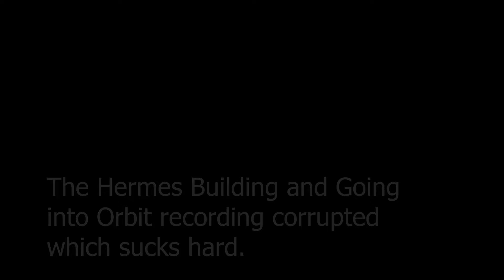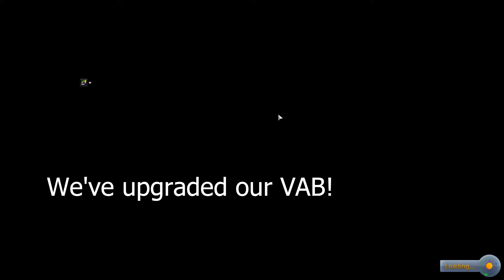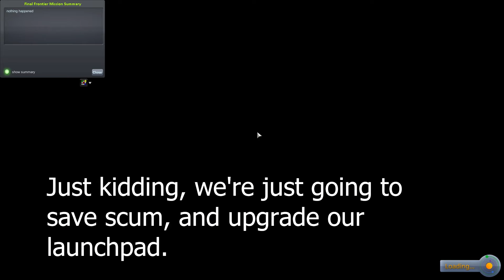KSP - 2 A Big ball o' grey.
Yo. Today we do a lot of stuff, and this is a cool episode, Please watch to the end, I hope you enjoy.

This whole series is trying to visit and send Kerbals all the way to Urlum.

(No real socials yet.)

MODS:
[x]_Science!
ClickThroughBlocker
FilterExtensions
FilterExtensions_Configs
Harmony
Toolbar
USI_Tools
001_ToolbarControl
KSP_Recall
Adiri's TUFX Profiles
ASET
B9PartSwitch
Benjee10_Suits
CommunityResourcePack
CTTP
CustomBarnKit
DeployableEngines
DestructionEffects
DistantObject
DynamicBatteryStorage
EVE
FreeIva
Kopernicus
Mk2Expansion
Mk3Expansion
ModularFlightIntegrator
NearFutureMods (Areonautics,Construction,Electrical,Exploration,LaunchVehicles,Props,Propulsion,Rovers,Solar and Spacecraft)
Neried
OPM
OrbitalLFOEngines
PlanetShine
Scatterer
ScienceParamModifier
Shabby
SpaceTuxLibrary
StagedAnimation
StageRecovery
StationPartsExpansionRedux + IVA
TextureReplacer
TUFX
WildBlueIndustries